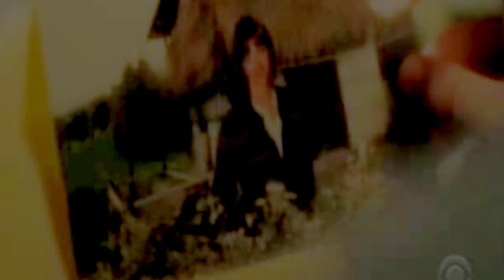Jenny/Gibbs || Memory || Vidlet-ish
Couple: Jenny Sheppard & Leory Jethro Gibbs
Show: NCIS
Song: Memory
Artist: Sugarcult
POV: Gibbs'
Clips: Mina (Love you, sis)
Description/Story:
I love these two into tiny little pieces. I also miss Jenny like crazy, and she'll always be in my memory! This is just a little vidlet about Jen and Gibbs relationship after Jenny came back to NCIS. They might not ever be anything ever again, but Gibbs wants to be a part of Jenny's memory.